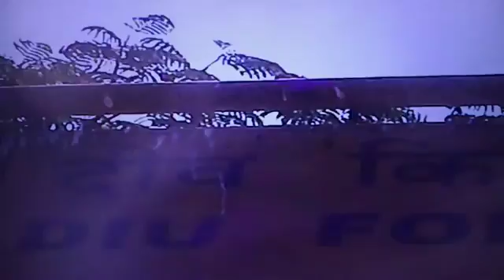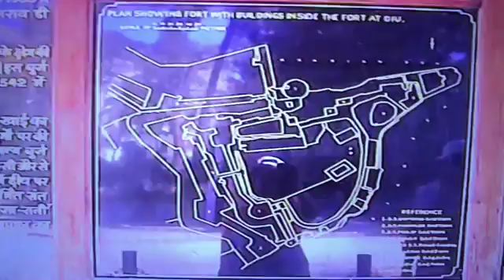🎥 DIU FORT, DAMAN AND DIU, REPUBLIC OF BHARAT 🌏🇮🇳🛕🚩🔔🕉👑🔱🔆🪔🐚🎊🎉🍏🍎🍐🍊🍋🍉🍇🍓🍈🍒🍑🥭🥥🌽🍍🌹☘️🌼🌷🌻🌸🪷💐🌺🌅💧🌊💦🐡🐠🐟🐬🐳🐋🦈🦭🐊🙏